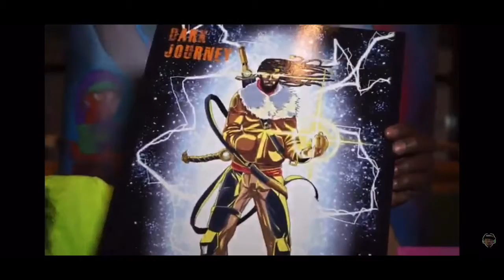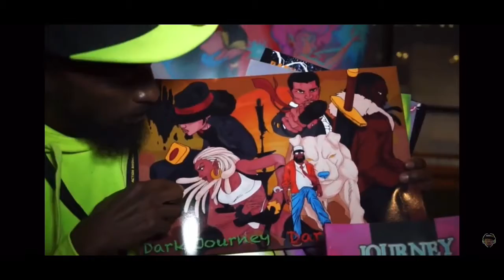Northern Wind Comics at Urban Action Showcase & Expo 2019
Northern Wind Comics at Urban Action Showcase & Expo 2019. Sugar Cayne interview Writer & creator of Journey through the Northern Wind Edmund Paul talks about the book.